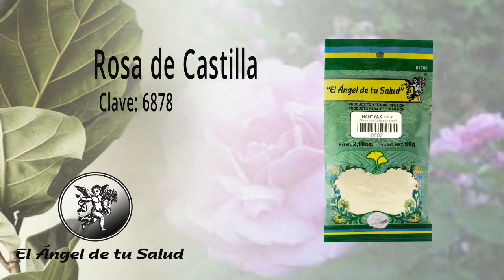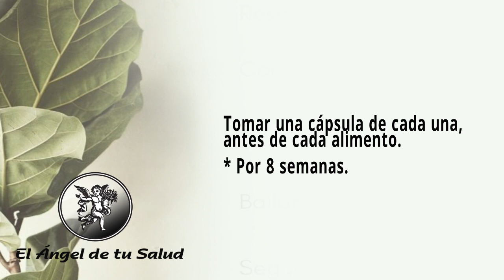FÓRMULA HERBOLARIA PARA LA INFERTILIDAD POR BAJO PESO O AMENORREA HIPOTALÁMICA